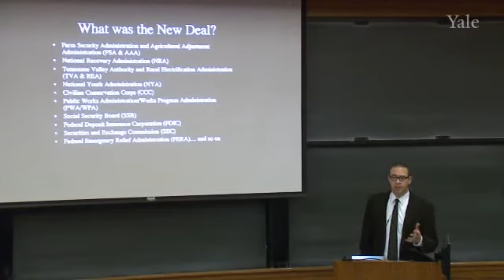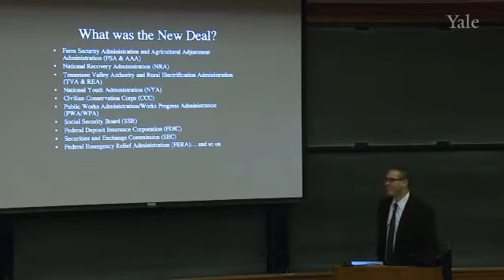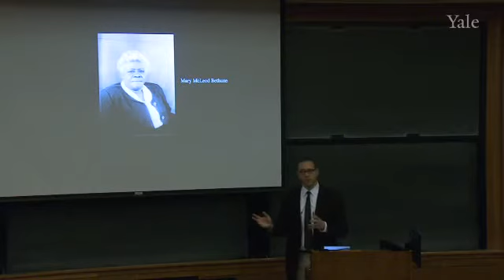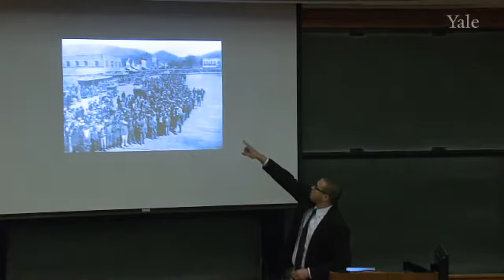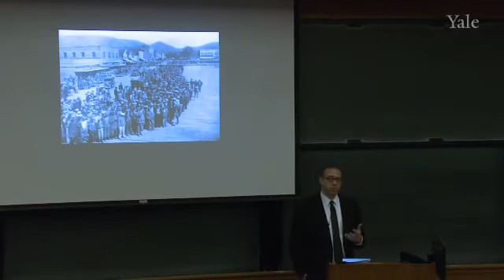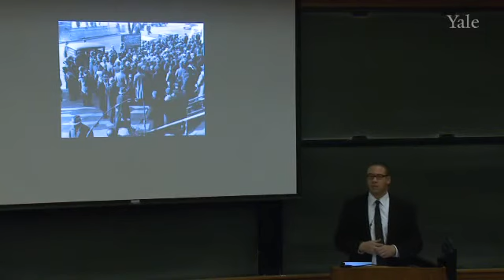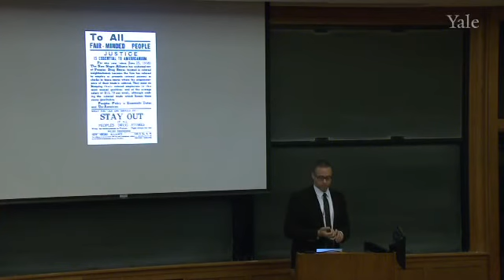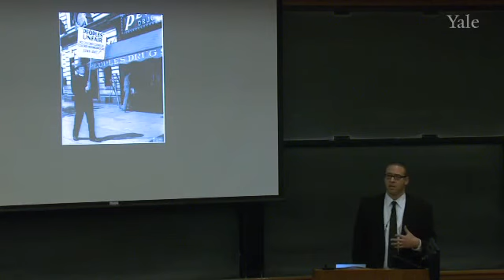The great depression exposed!